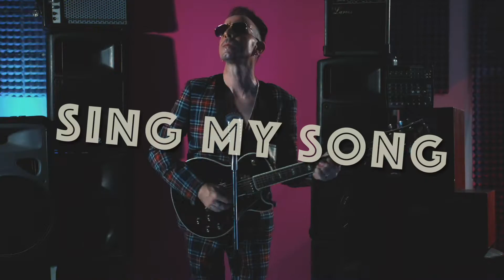Giò Varriale - Sing my Song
Danilo Belsino - Luigi Varriale

Studio di registrazione: Magma sound project - Ercolano (Napoli)
Arrangiamenti: M°. Lino Meglio
Hanno Suonato: Batteria - Natale Bettini, Basso - Gennaro Manfredi
Chitarra: Federico Luongo, Piano e Synth - Luigi Varriale

Regia e D.O.P : Alfonso Alfieri
Casa di Produzione: ViewPro Italia
Assistente: Gennaro Alfieri
Supervisione alle scene: Paola Vitucci

Hanno partecipato
Ciro Cefariello, Fortuna De Stefano
Ilary Varriale, Stella Desiderio
Natale Bettini, Lino Amabile
Angelo Di Domenico, Ciro Di Domenico
Ciro Cirillo, Ester Cozzolino
Adriana Iannuzzi, Angela Di Dato
Giorgio Palumbo, Michele Caiazzo